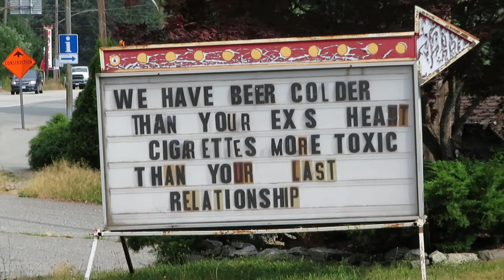Barry's Trading Post - Yale, BC, Canada